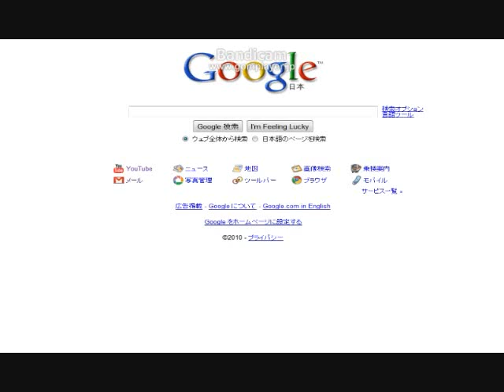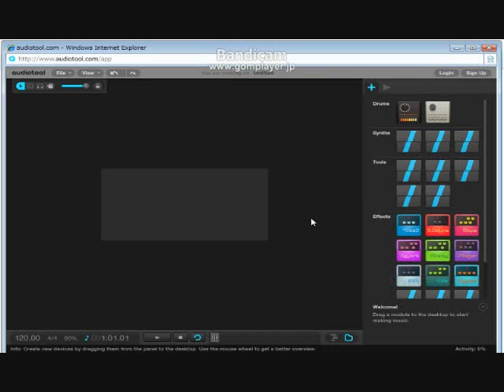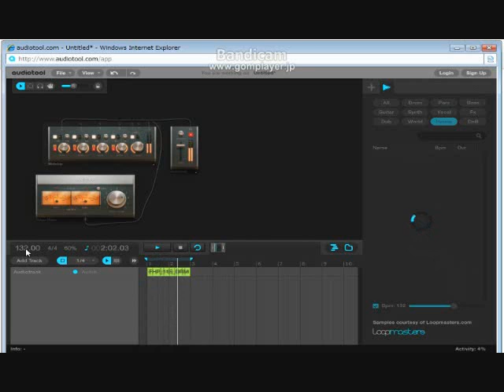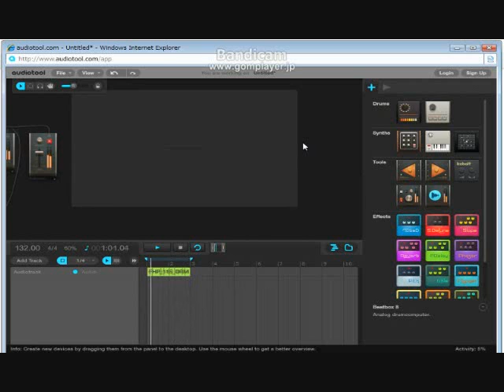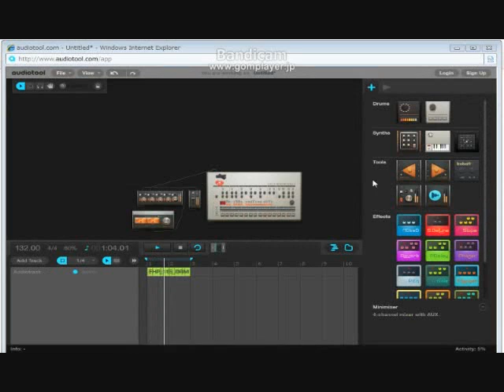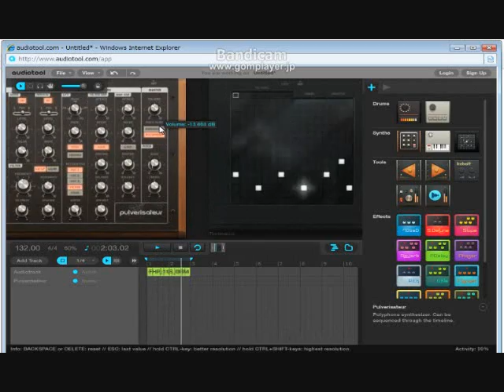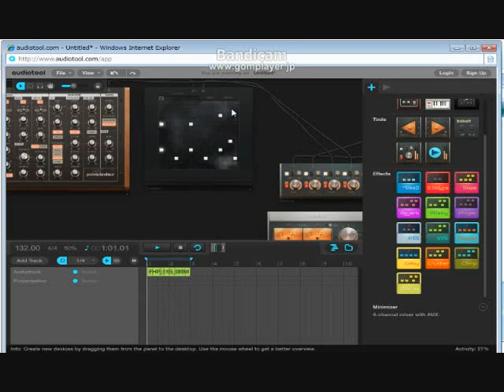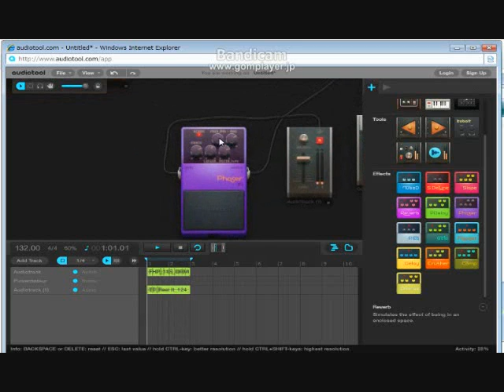Hobnox - Audiotool ~ 弄ってみた的な動画 - imorin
web browser DTM application ~ Hobnox - Audiotool /
Recording Tool ⇒ Bandicam /